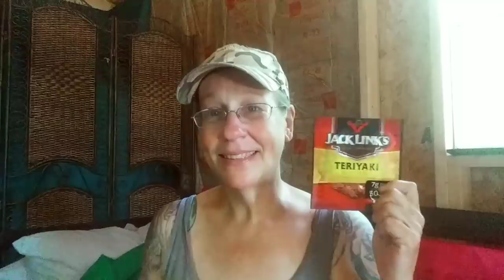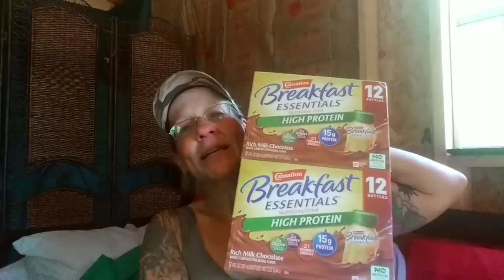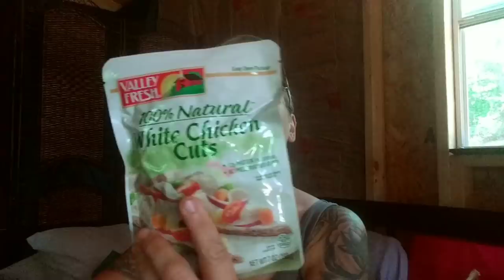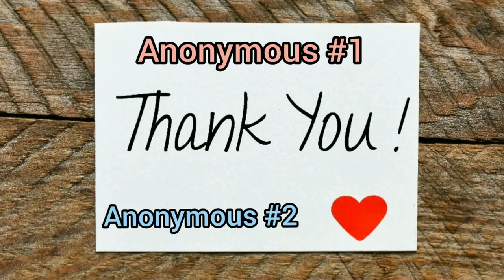The Waiting Game - Ann's Tiny Life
No more seizures so far. Can't get an appointment with a vet until Tuesday, and that's on a walk-in basis only. Unless of course I want to just drop her off and leave her there. In this video I talk about why I can't do that. I also show you some amazing gifts that some really amazing people have sent me. I don't know what I did in this life or past to deserve all of this kindness.